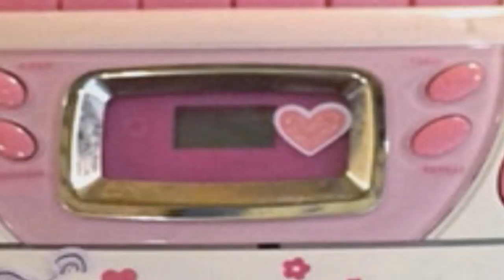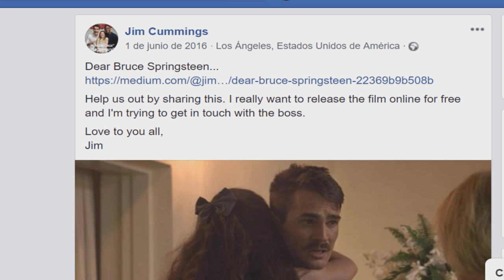THUNDER ROAD | Jim Cummings | Crítica · Análisis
Thunder Road: Directed by Jim Cummings//